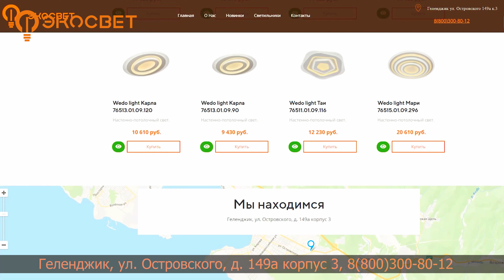Освещение для вашего интерьера в магазине «Эко Свет»